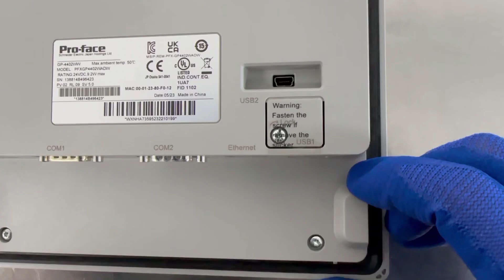PRO-FACE / Human Machine Interface-HMI (PFXGP4402WADW) / INV-05186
[Transaciton Summary]
① Product (Model Number): Human Machine Interface-HMI (PFXGP4402WADW)
② Manufacturer: PRO-FACE